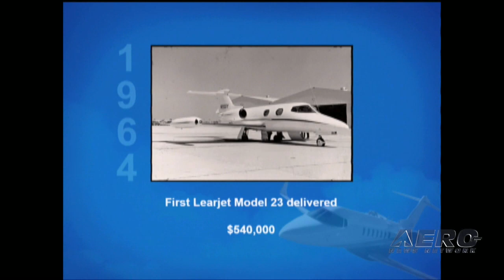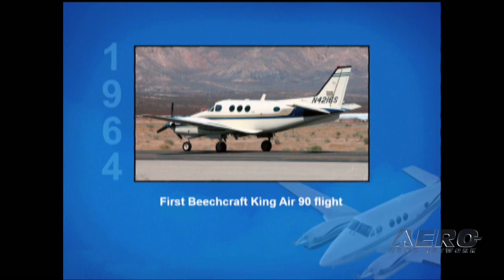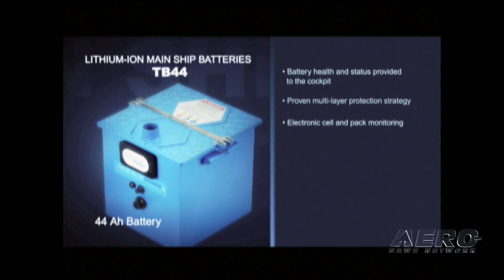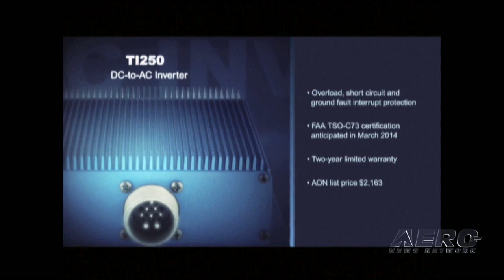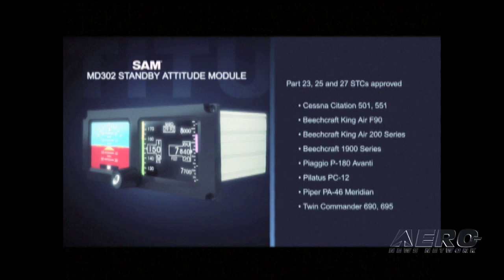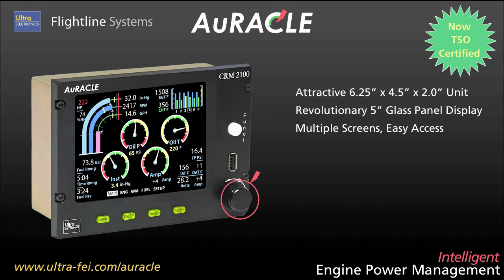Aero-TV: Mid-Continent Instruments and Avionics - AEA 2014 New Product Introduction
Aero-TV Presents Mid-Continent Instruments and Avionics at the 2014 AEA New Product Introduction Session

ANN Again Partners With The Aircraft Electronics Association To Bring You The 2014 New Product Introduction Session... LIVE!

Aero-TV presents Mid-Continent Instruments and Avionics at the AEA New Product Introductions on March 13, 2014, during the official opening of the 57th annual Aircraft Electronics Association International Convention & Trade Show in Nashville, Tenn. The video was recorded and produced by the Aero-News Network. For five consecutive years, the Aero-News Network has been privileged to work alongside the staff of the AEA in order to bring the aviation world the info, excitement, and critical news of interest to aviators and other aviation professionals the world over.

Previous year's efforts were a watershed effort for us... we have produced well over 100 hours of programming, nearly 40 of it LIVE, and thereafter produced hundreds of individual programs that served the needs of our community not just during the 2010, 2011, 2012, 2013 and 2014  AEA Convention and Tradeshows -- but every day since then. Tens of thousands of people have watched these programs, we have received RAVE REVIEWS from virtually every corner of the aviation industry, and it was clear that this effort was one that directly benefited the avionics community far more than we originally envisioned.

ANN thanks the AEA staff for their professionalism and partnership and also thanks Aviation Modification Leaders Aspen Avionics BendixKing 'Beyond The Blue' -- The Inside Story Of the XPRIZE Mid-Continent Instruments and Avionics Sandia Aerospace and Ultra Electronics and Flightline Systems for their generous support of these very exciting albeit difficult productions.